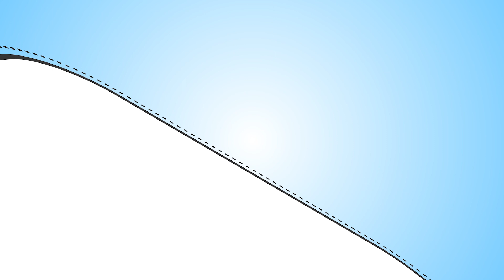Power Vocab - GLOAMING | Endeavor Careers